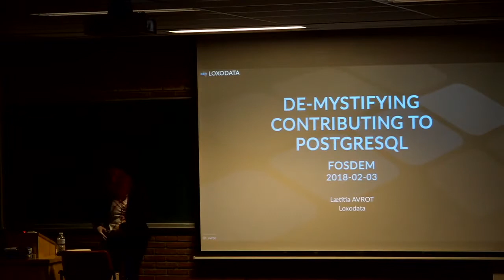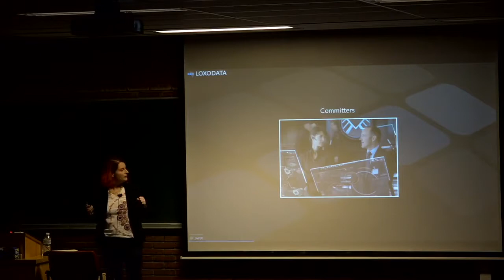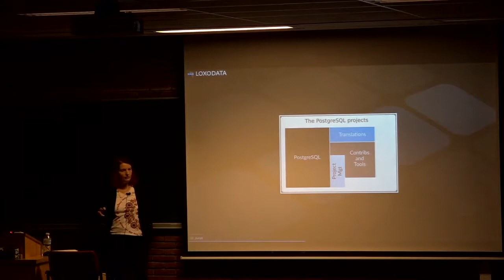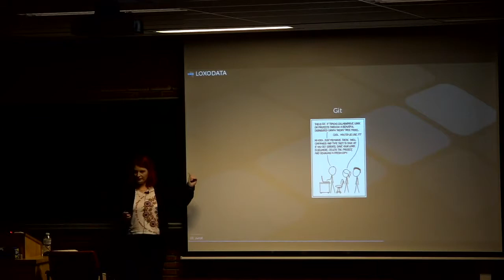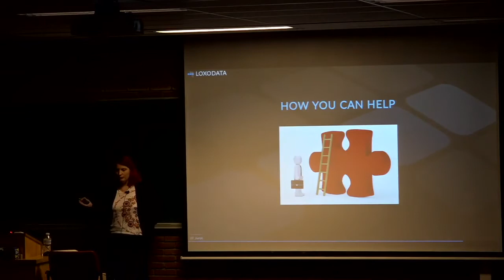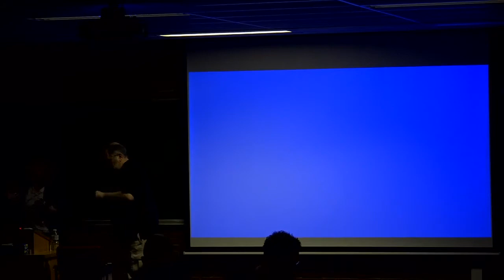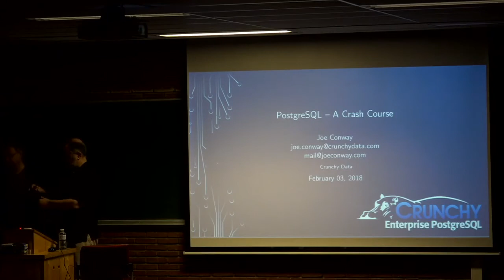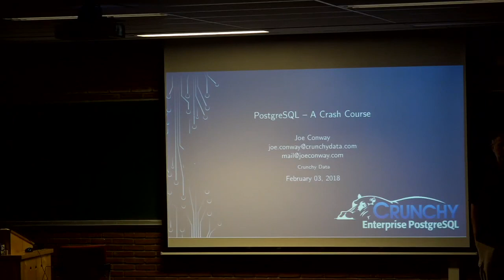De-mystifying contributing to PostgreSQL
by Lætitia Avrot